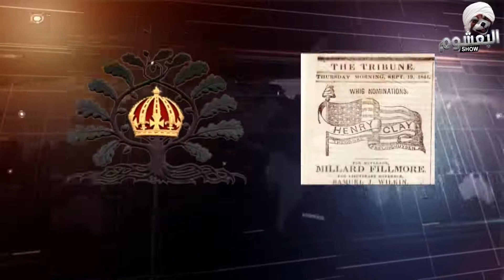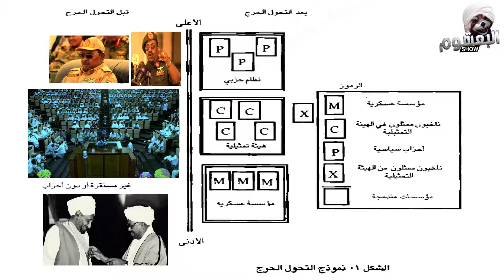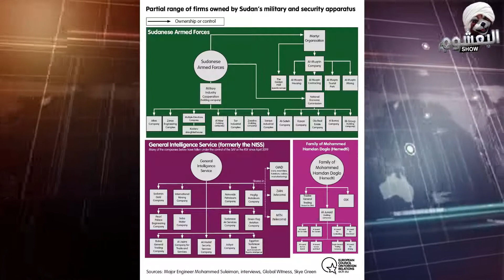023 التحول الحرج في السودان موجز البعشوم الحلقة 18